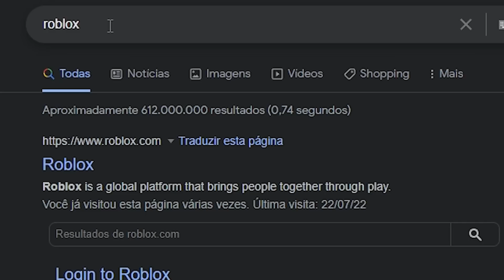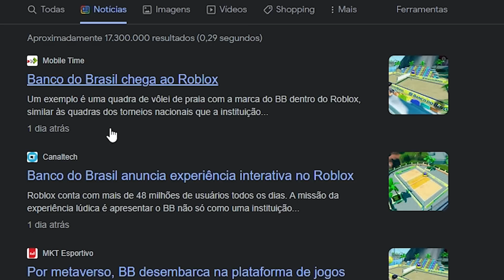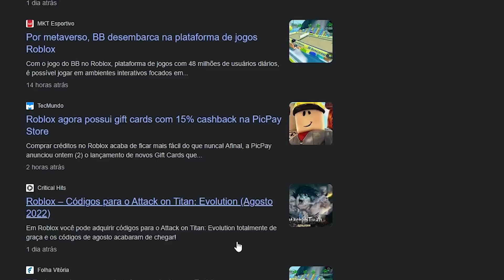ROBLOX BANINDO CRIANÇAS? (''roblox não é para crianças'')